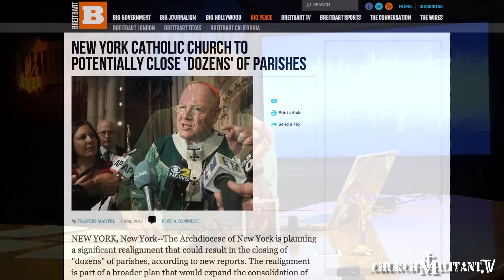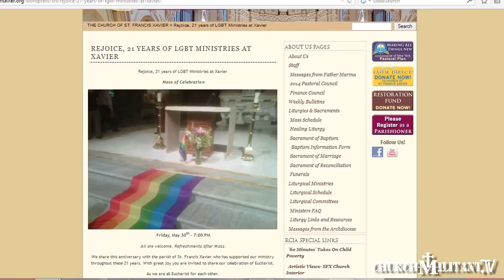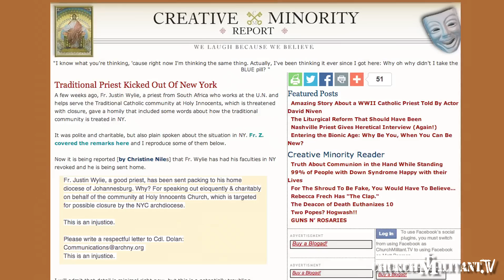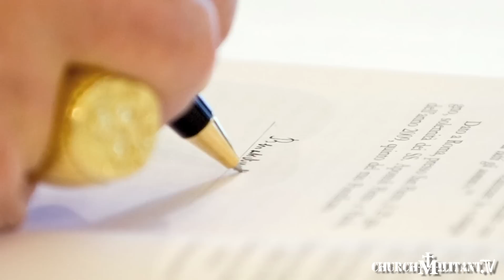Traditional Priest Sent Packing by Archdiocese of New York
Paul McGregor joins Michael Voris to explain some of the details behind the dismissal of Fr. Justin Wylie from Holy Innocents Parish in Manhattan.